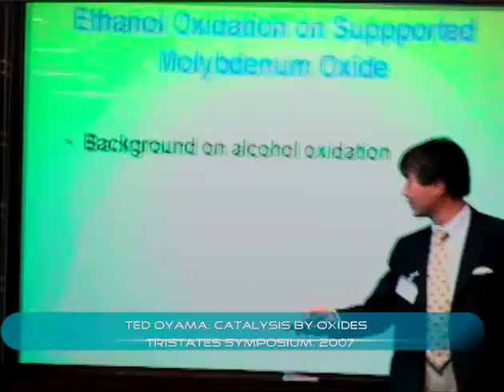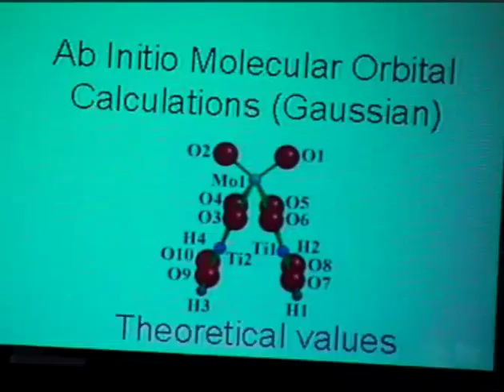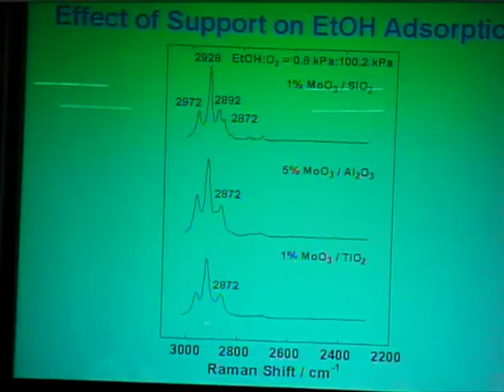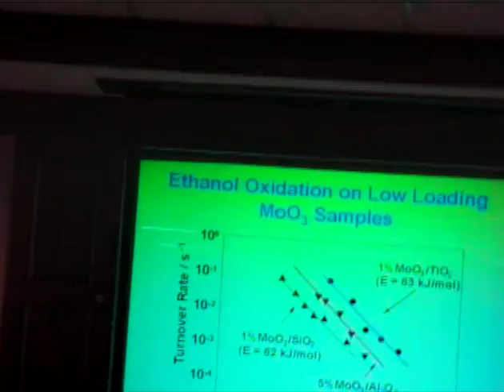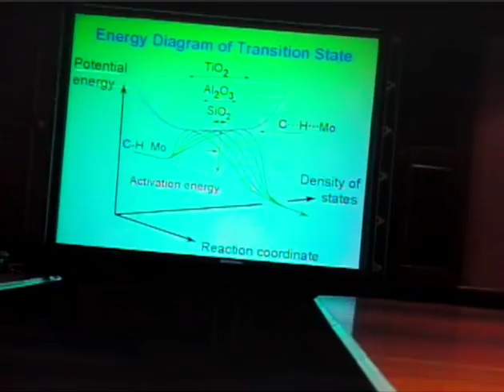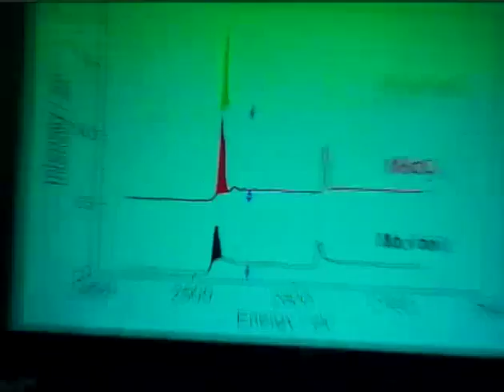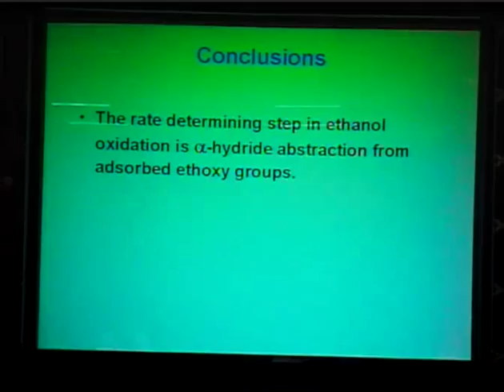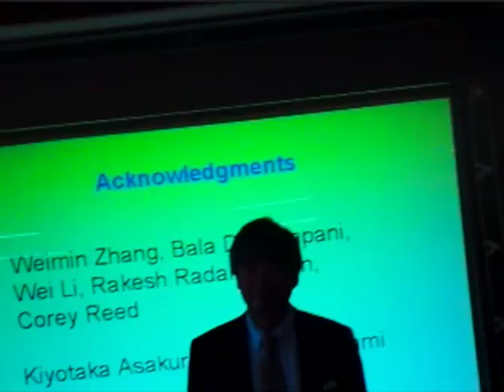Ted Oyama: Catalysis by Oxides (tristates 2007)